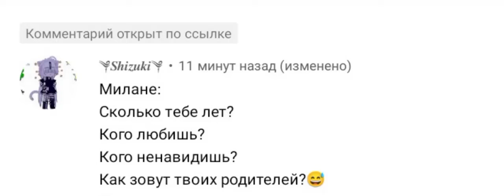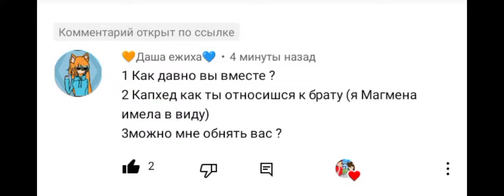аск на чашек и Милану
ну это дочька у @💖Вика💕